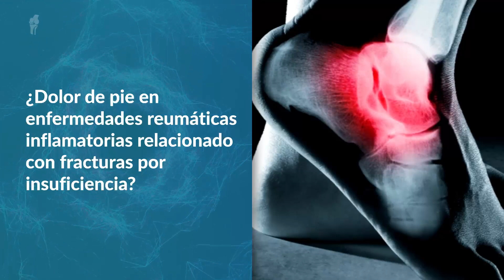Conoce las 3 mejores noticias del trimestre sobre Dolor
En este video interactivo, entérate de cuáles fueron las 3 mejores noticias del trimestre sobre Dolor y elige qué notica quieres ver directamente.   Encuentre éste y otros contenidos en Viatris Connect, nuestro portal para Profesionales de la Salud. ¡Entre ahora!